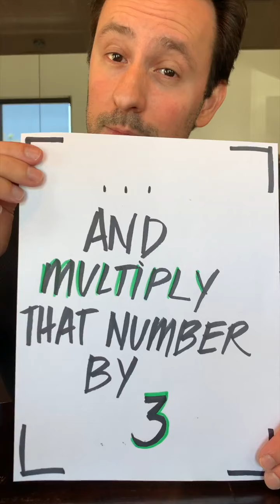Think you're good at math? Then try to follow along... | Rick Lax 🔥🔥🔥🔥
This video was Released by Rick Lax at 5 February.

Think you're good at math? Then try to follow along...